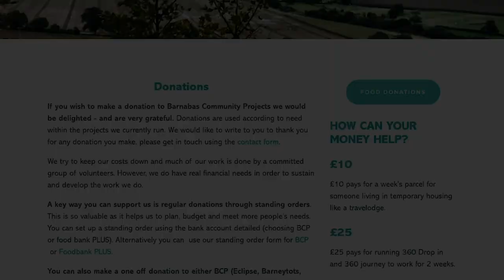Sunday Worship - 05th July 2020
Join us as Josh leads us in worship.